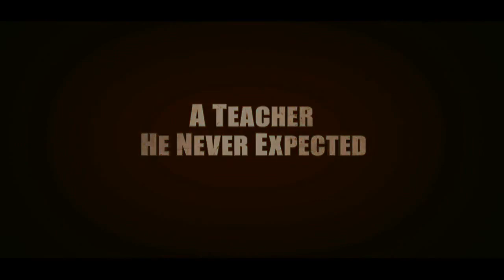The Karate Kid 2010 Movie Trailer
Release Date: 11 June 2010
Genre: Action | Drama
Cast: Jaden Smith, Jackie Chan, Taraji P. Henson
Director: Harald Zwart
Writer: Michael Soccio

Plot:
Work causes a single mother to move to China with her young son; in his new home, the boy embraces kung fu, taught to him by a master.